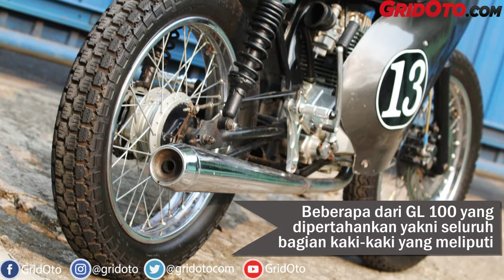Cukup Ubahan Simpel Bikin Honda GL 100 Jadi Motor Balap Jadul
Custom bike bergaya cafe racer ini simpel banget karena Doni Kuswara si pemilik tetap ingin menampilkan keaslian dari basic Honda GL 100 lansiran 1984.